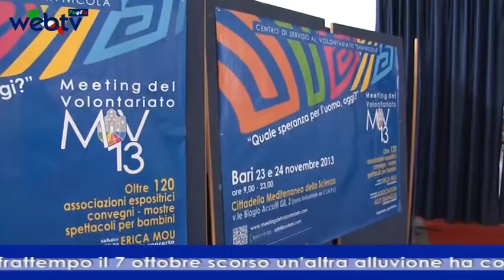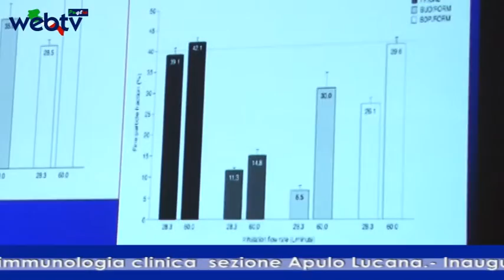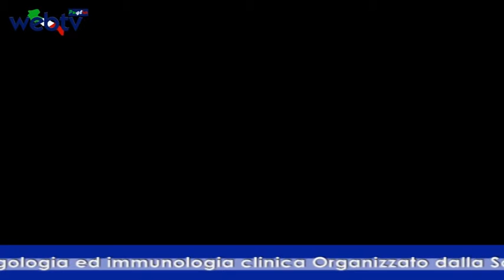Il TGwebtvpuglia di Sabato 23 Novembre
Presso la sala 2 dello Showville di Bari, "Il Partito Democratico di Bari, già dalla prima convocazione dell'assemblea provinciale, ha provato  ad instaurare un dibattito politico intenso, improntato alla partecipazione.
Annuale congresso sui Recenti progressi in allergologia ed immunologia clinica Organizzato dalla Società di Allergologia ed immunologia clinica  sezione Apulo Lucana.

Con ordinanza di protezione civile sono stati sbloccati ieri i fondi per l'alluvione dell'1 e del 2 marzo 2011 a Ginosa, in provincia di Taranto. Nel frattempo il 7 ottobre scorso un'altra alluvione ha colpito lo stesso territorio ed ha provocato quattro vittime.

Inaugurato questa mattina presso  la Cittadella Mediterranea della Scienza il  Meeting del Volontariato. La speranza è una chimera o è qualcosa di tangibile di cui possiamo fare esperienza? È con questa domanda che il Centro di servizio al volontariato

In fiamme questa notte l'auto del segretario cittadino del Partito Democratico Antonio Elefante. La vettura, una Fiat Punto, era parcheggiata in via Sicilia al rione Commenda a Brindisi.